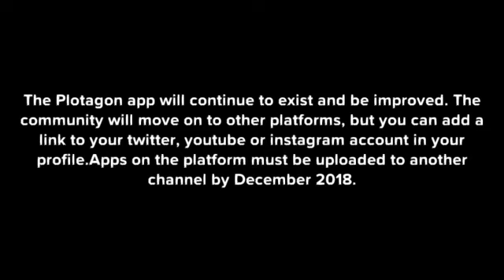Tutorial - News about the changes in Plotagon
Express yourself through animation, and make your creative visions come to life. Plotagon is an animation studio in the palm of your hand, and the easiest and most fun way to tell your stories.

● MAKE YOUR OWN 3D VIDEOS
● CREATE AVATARS OF YOURSELF AND YOUR FRIENDS
● RECORD YOUR VOICE AND ADD FUN SOUND AFFECTS